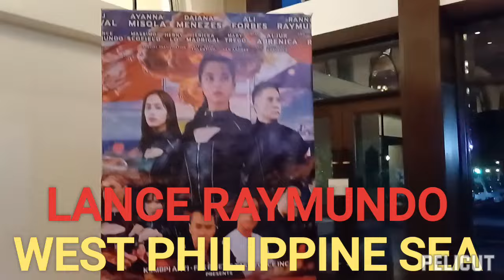VIVAMAX STARS AJ RAVAL, AYANNA MISOLA NAGHUBAD SA 'WEST PHILIPPINE SEA?'